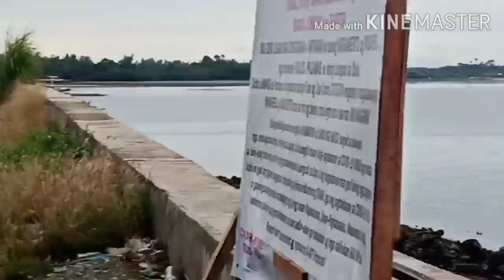Lakas ng Ulan at hangin tumagos sa ding2 namin+Tuyo at talong ang ulam